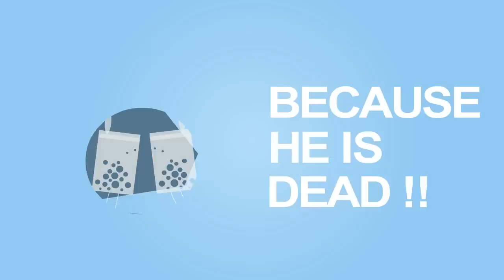Can Steve Survive 40 Bullets?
STEVE  -  a quirky, lively and poignant animation aims to give the viewers a different perspective on road safety by focusing on the hidden danger on the roads. Deaths due to road crash injuries is the number one killer of youth between 15 and 29 years old.
GRSP is a hosted project of the International Federation of Red Cross and Red Crescent Societies, based in Geneva. GRSP's vision is a world free of road-crash death and injury.